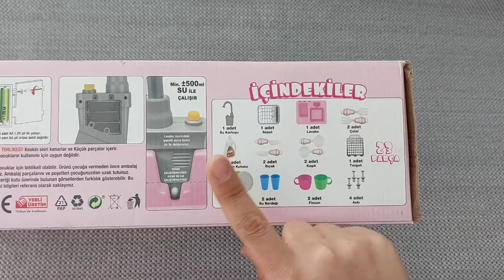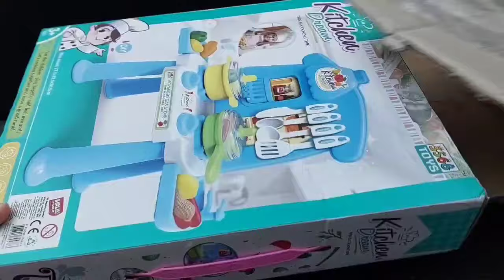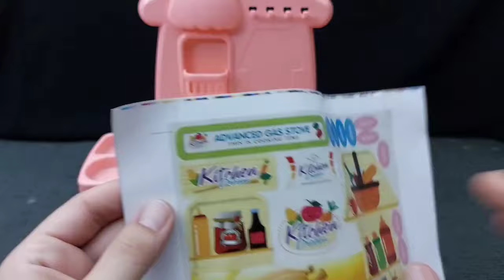Hello Kitty toys | 10 Minutes Satisfying with Unboxing Beautiful Barbie Doll kitchen Toys | ASMR